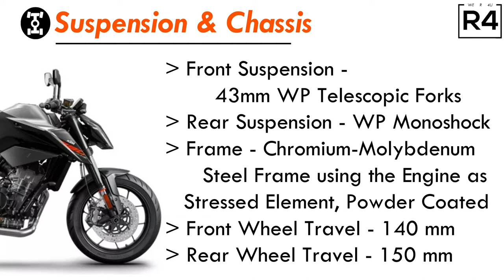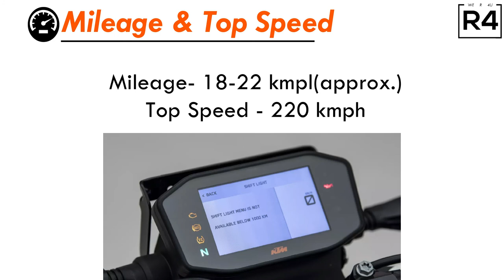KTM DUKE 790 Specifications & Price | Rides 4 U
TM 790 Duke is a commuter bike available in 1 variant in india. Its price starts from ₹8,63,557 (ex-showroom). KTM 790 Duke generates 101.8 bhp of power and 87 nm of torque from its 799cc engine. Double cylinder engine of 790 Duke has a 6 speed manual gearbox. With both rear and front disk brakes, KTM 790 Duke also has an anti-locking braking system. This bike is available in 2 colours.

The 790 Duke, also known as the Scalpel, is KTM’s flagship offering for the Indian market. The street naked borrows the sharp styling and features from its elder sibling, the 1290 Super Duke which is sold by KTM in the international markets. The 790 Duke has aggressive lines along with a minimalistic look that is projected from every angle the bike is perceived. It has KTM’s signature split-LED headlamp unit, a full-colour TFT display and a high-set exhaust canister that gives it a hooligan appeal.

Built around a steel trellis frame and aluminium sub-frame, the 790 Duke draws its power from a 799cc parallel-twin unit that has been tuned by KTM to churn out some exciting figures. Mated to a slick six-speed gearbox with a slipper clutch and bi-directional quickshifter, the engine is capable of pumping out 105bhp and 86Nm. To keep that brute force in check, the 790 Duke come with an array of electric aids which includes lean-sensitive traction control, cornering ABS, launch and wheelie control along with riding modes that include a ‘Supermoto’ mode that turns off ABS at the rear wheel, allowing the rider to get the tail out while cornering.

Cycle parts include premium 43mm WP inverted forks up front and a pre-loaded adjustable monoshock at the rear. Braking is done by twin rotors at the front and a single rotor for the rear. KTM offers the 790 Duke in two liveries of orange and black.

Competition wise, the KTM 790 Duke locks horns with other street nakeds like the Triumph Street Triple RS, Suzuki GSX-S750, Yamaha MT-09 and the Ducati Monster 821 in India.